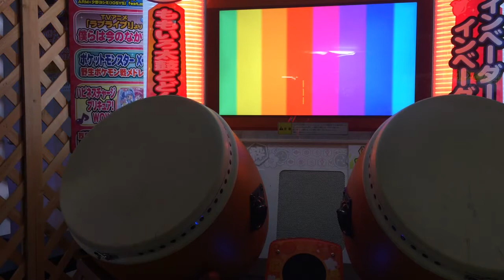【太鼓の達人 モモイロver.】 創聖のアクエリオン 全良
player みなみとり 一発撮りです